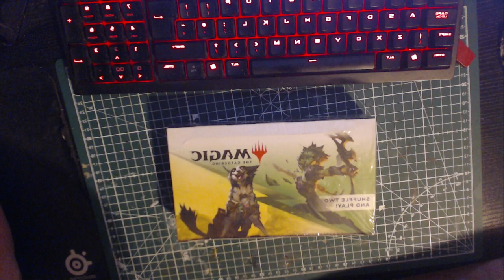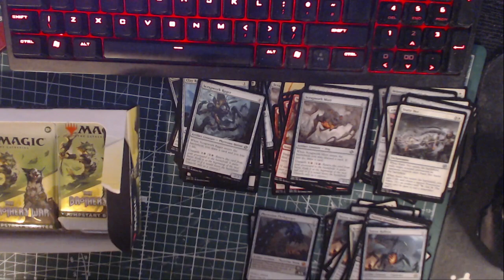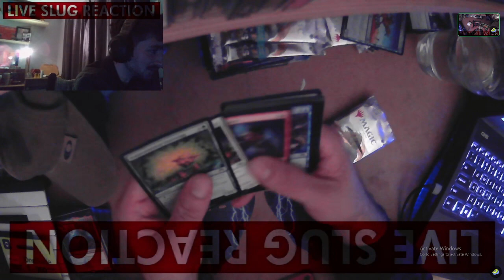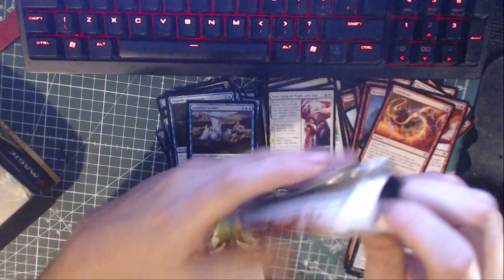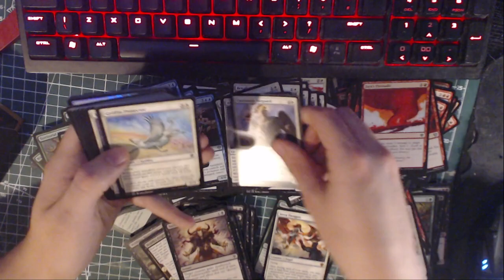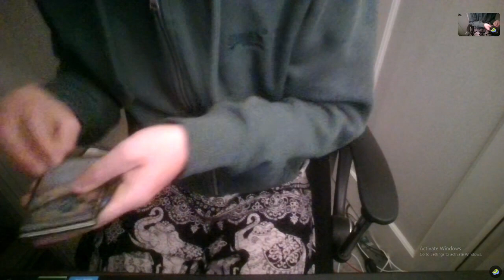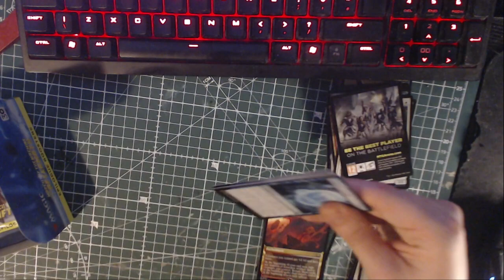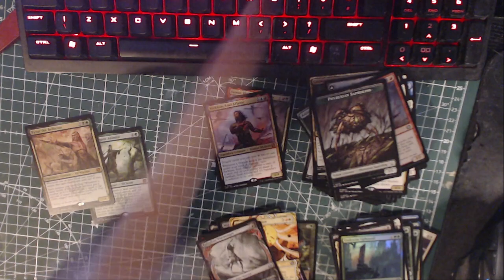Magic the Slathering - Live Slug REACTION